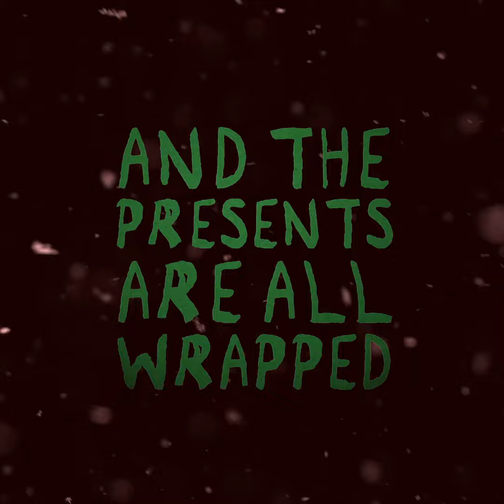Underneath The Tree (Trailer) (Instagram's Version)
This Christmas, knock-off Love Quinn will be playing a psychotic fiancé. Or ex-fiancé...
(This one is the 1:1 version)